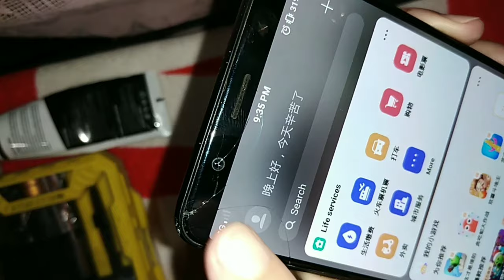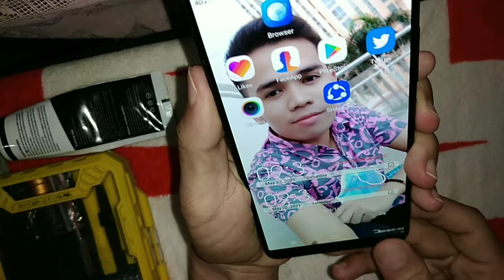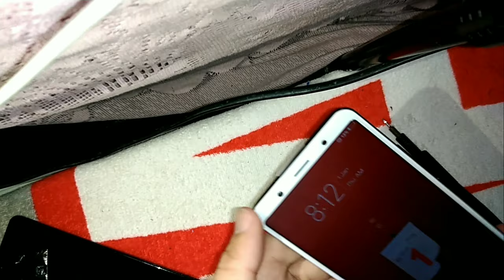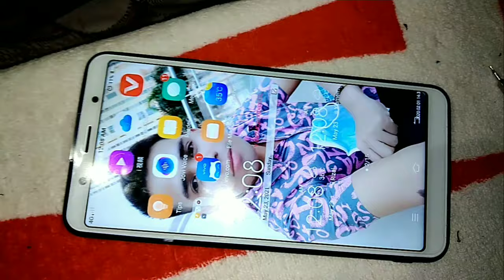💯 🤑 Vivo X20a Screen with Frame replacement👌👌💯 Disassembly & Assembly 💯 💯 🤑🤑👌